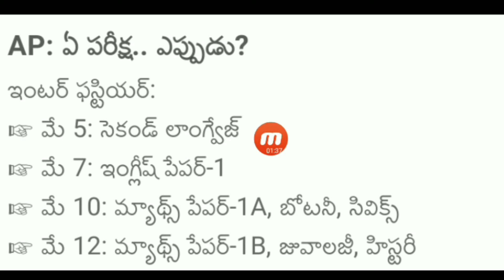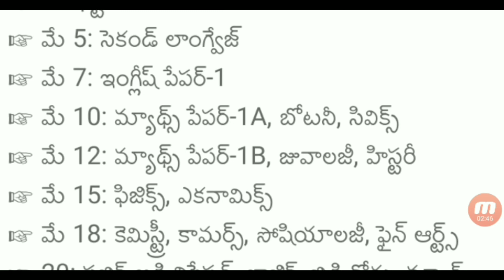AP Inter 1st Year Exam date Realised||AP College reopen dates||ఏ పరీక్ష ఎప్పుడు డేట్ వచ్చేసింది